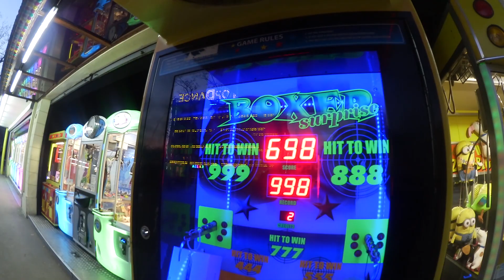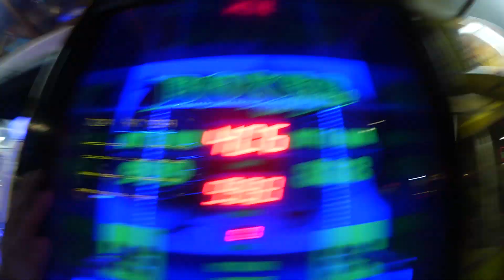MARTINS BOX-REKORD GEBROCHEN !!! (NO FAKE) | + Ksfreaks Krappis Aslanbek's Rekorde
Heute versuchen wir Krappis KsFreaks Aslanbeks und vorallem Martins Rekord auf dem Boxautomaten zu brechen. Wir nehmen die Boxautomatenchallenge an und treten gegen diese Youtube Stars an. Genau auf dem selben Boxautomaten wo Martin geschlagen hat werden wir antreten. Liket das Video wenn ihr mehr Boxautomatenchallenges von uns sehen wollt.